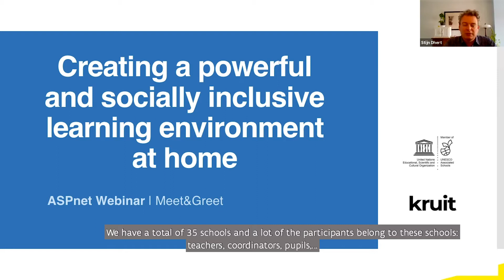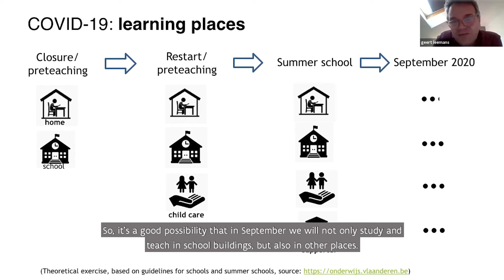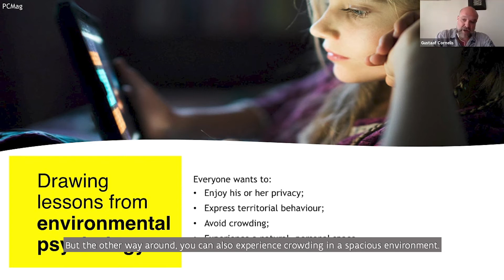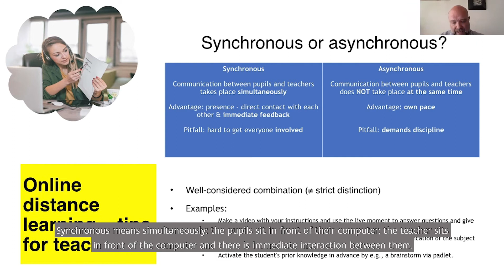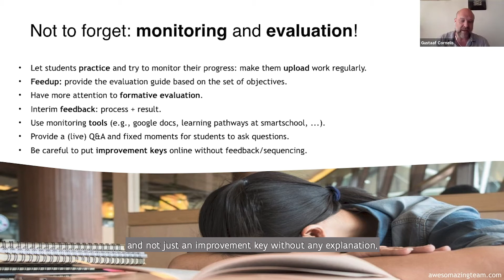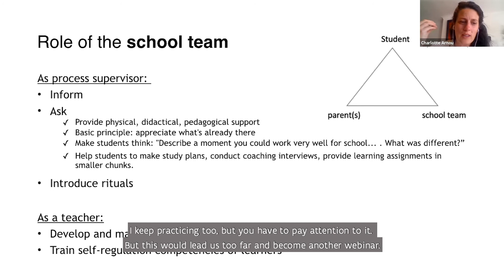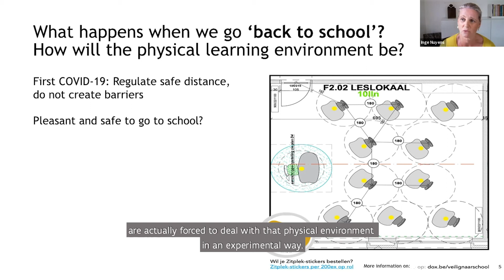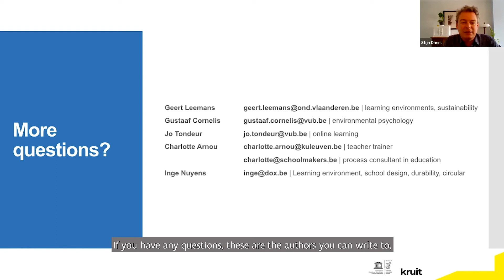Webinar learning env Flanders ASP Kruit EN_20200526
Is your school looking for inspiration on how to inform parents and pupils about the importance of a good physical learning environment? Are you thinking about learning environments at school or in child care? During COVID-19 lockdown, thousands of pupils worldwide followed online lessons from home. Get inspired by this webinar of ASP-net & Kruit (Flanders, Belgium) and help strengthen equal educational opportunities for every child.